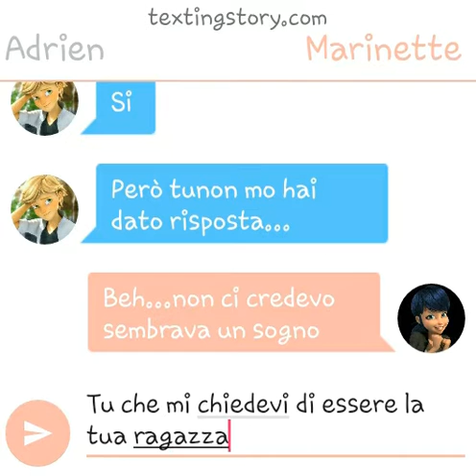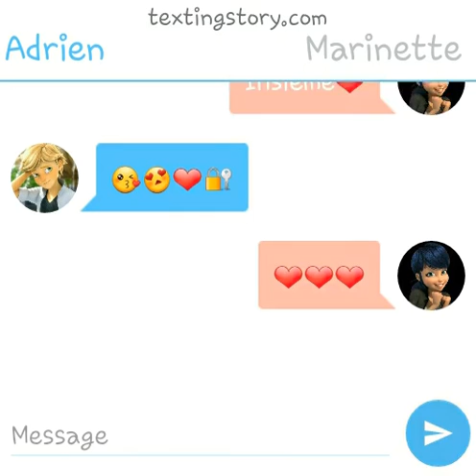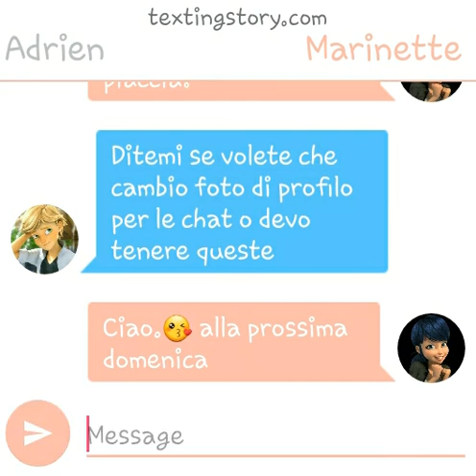Chat tra Adrien e Marinette